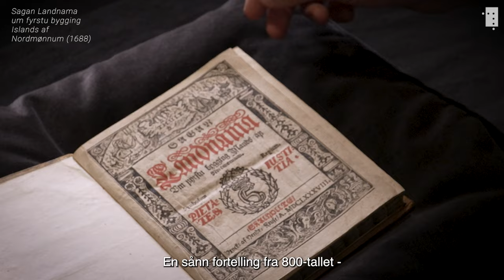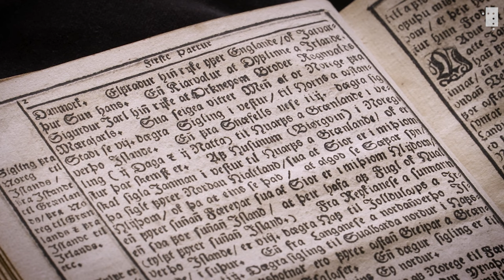Hadde vikingene kart?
Finnes det egentlig vikingkart? I Nasjonalbibliotekets kartsenter får vi ofte dette spørsmålet fra folk som har sett tv-serier fra vikingtiden der sjøkart spiller en sentral rolle. Nå gir vi deg det endelige svaret på hva hvilke kart vikingene brukte.

I serien Kort om kart tar vi for oss høydepunkt fra kartsenteret her på Nasjonalbiblioteket. Her finner du verdens mest omfattende samling av trykte kart over Norge, Norden og nordområdene. For mer info og påmelding til gratis omvisning se